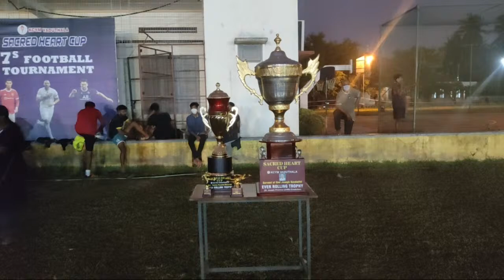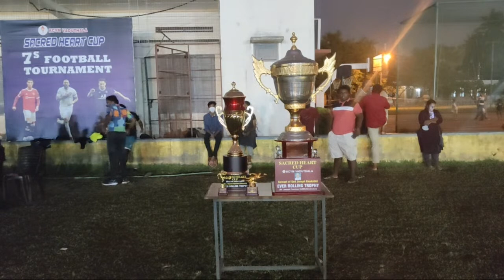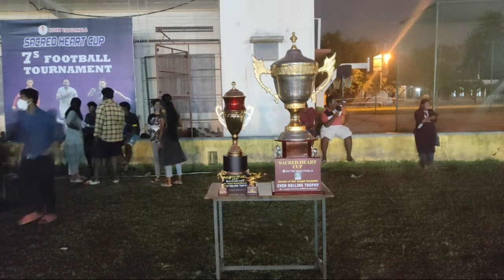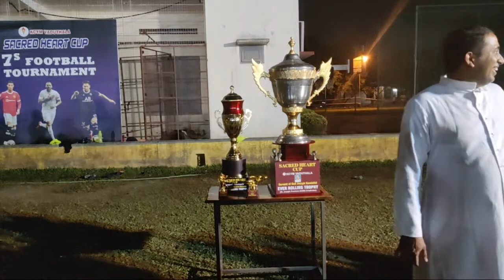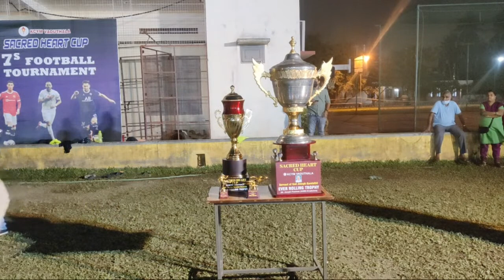SACRED HEART CUP | FOOTBALL 7'S TOURNAMENT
Football torunament final
Sacred heart Chruch Vaduthala Vs St marys Narakkal Chruch @7pm